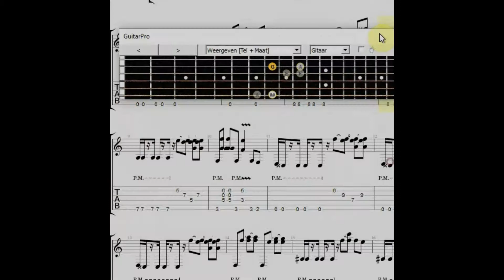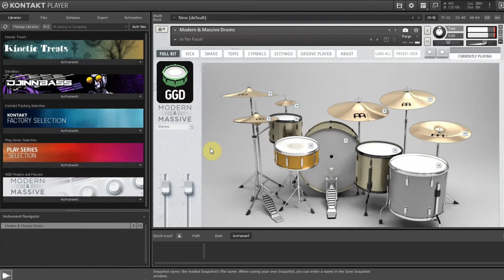FROM METAL IDEA TO A SICK METAL DEMO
This how i turned the idea from the previous video into a small demo, i will continue working on this song the next couple of days.

Instagram (best way to interact with us)